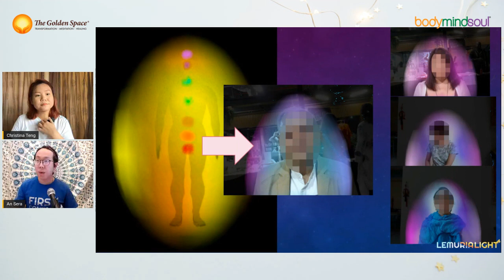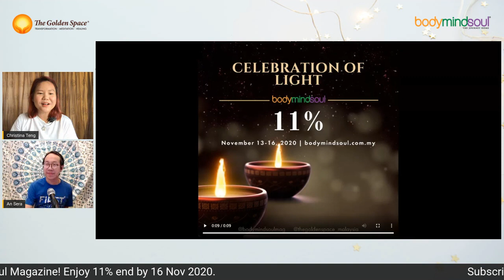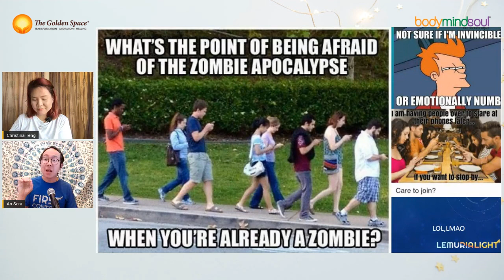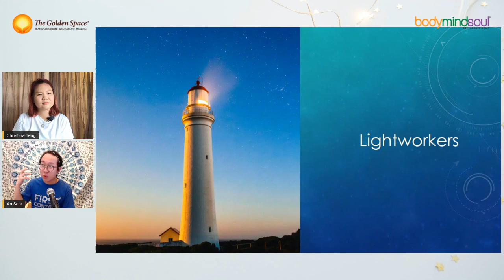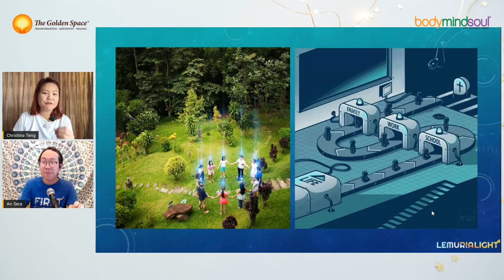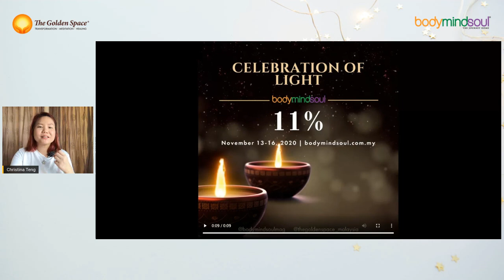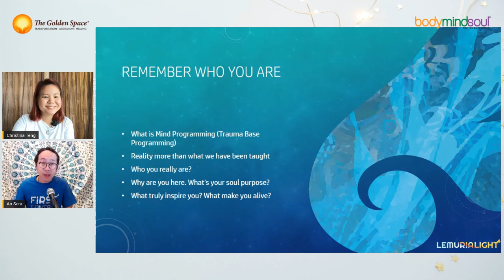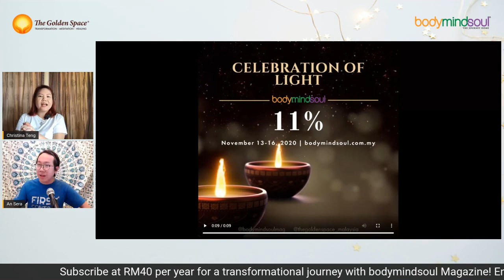bodymindsoul Talkshow 028 - Unfolding the Veil of Forgotten & Suffering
As the year is gradually coming to a close, what will the Earth's energy be for the rest of 2020? What is 2021 going to be like? How do we prepare ourselves for it?

In Vol. 26 of bodymindsoul Magazine, Lemuria Light has given us a prediction of Earth's energy from Oct to Dec 2020 along with suggestions and tips for lightworkers and humanity to prepare for the new energies of 2021. Lemuria Light is dedicated to healing individuals and the world - promoting collective consciousness and bringing peace, wellness and change to the world. Everything they do, they do from their hearts.

Join An Sera from Lemuria Light on Saturday 14 November 2020 at 2pm on FB Live as he provides insights on some possible happenings in 2021 and suggestions on how we can be ready and what we can prepare to face 2021 with more ease and courage!